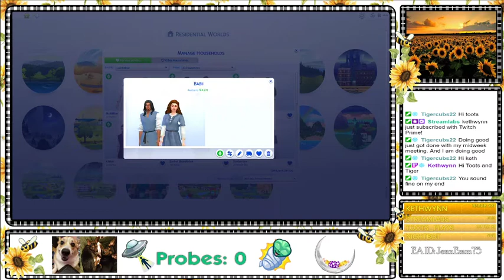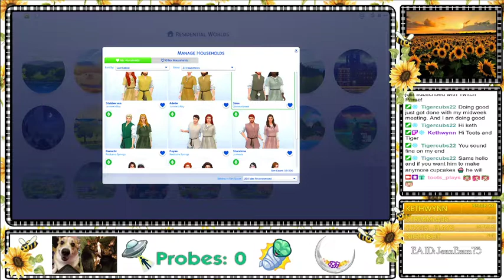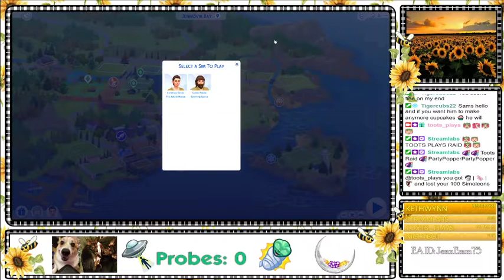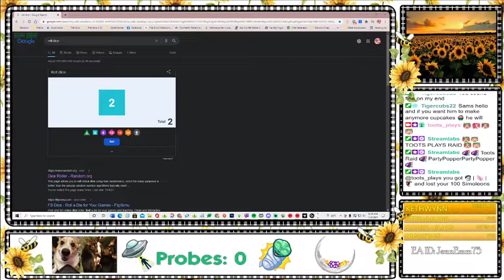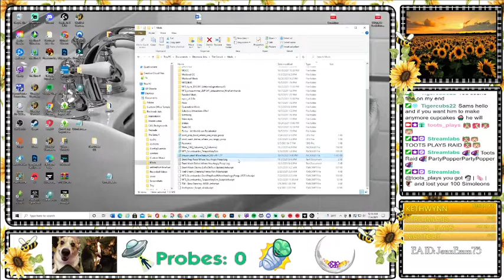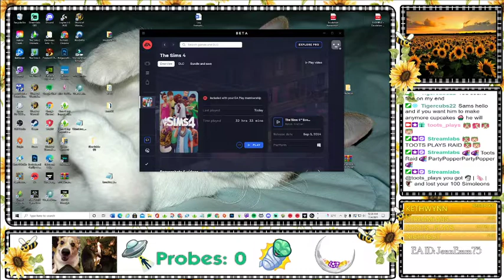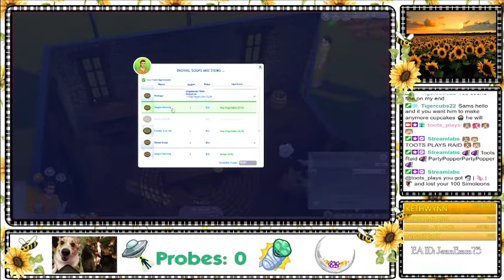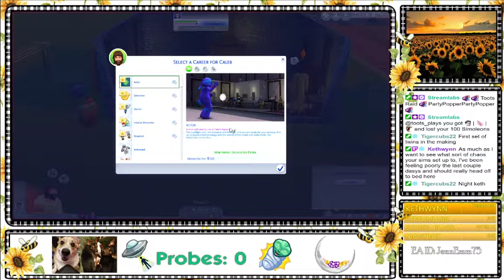Royal Kingdom Challenge-Season One- Adelie House (Streamed on 11/4/2021)